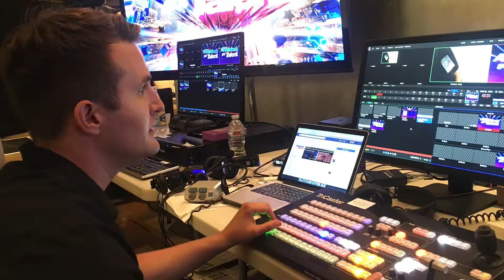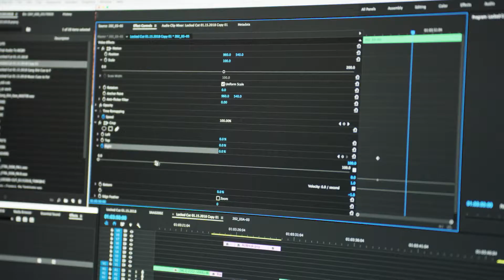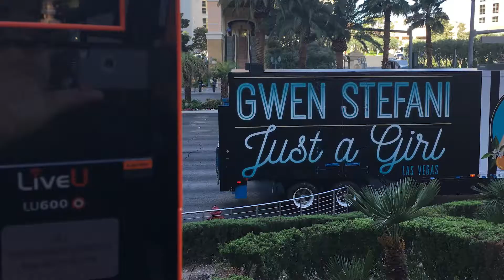Entertainment Services LA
LiveU Testimonial